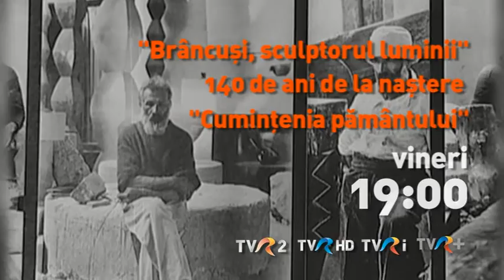Brâncuși Cumințenia Pământului, 4 martie ora 19.00, la TVR2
’Brâncuşi, sculptorul luminii’’-140 de ani de la naştere
(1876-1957) O campanie a Televiziunii Române. Imagini din arhiva TVR: ’’Cuminţenia pământului’’, realizatori Manase Radnev şi Constantin Chelba, 1991.